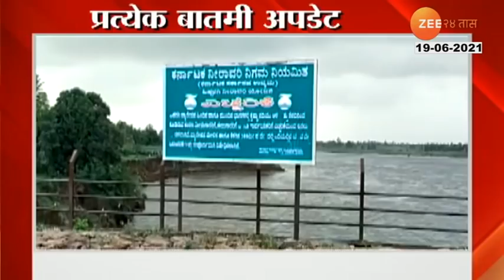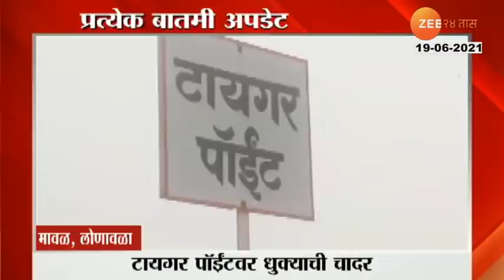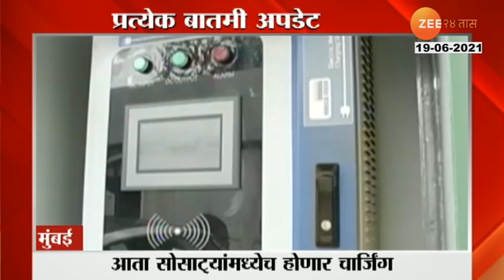5 MIN 25 NEWS AT 10AM ON 19TH JUNE